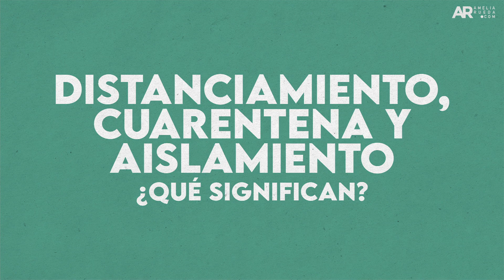Glosario Coronavirus: Distanciamiento social, cuarentena y aislamiento.